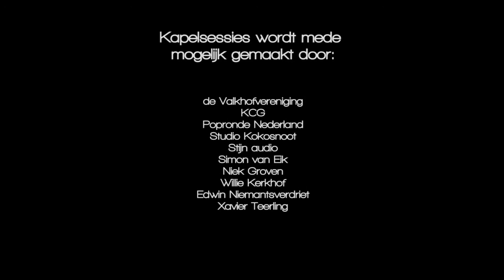Kapelsessie: the Jacks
Kapelsessies are acoustic sessions recorded in the oldest building of Nijmegen, the st. Nicolaas chapel. This video was shot during the Popronde 2012.